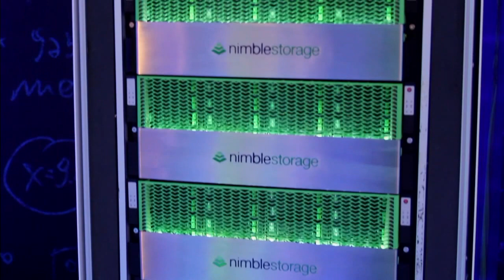Justin Giardina, iland Internet Solutions | Nimble Storage: The Power of Predictive Analytics 2016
01. Justin Giardina, iland Internet Solutions, visits theCUBE!. (00:18)
02. Becoming an Infrastructure as a Service Company. (02:55)
03. The IT Staff at iland Internet Solutions. (04:31)
04. iland's Middleware Development on Open Source and Cisco. (05:14)
05. How Much is iland Leveraging Nimble's Predictive Analytics?. (06:05)
06. Migrating Customers into the Cloud and the Challenge of Legacy. (07:51)
07. Partnerships:  VMware, Cisco, Nimble. (09:45)
08. Justin's Work as Volunteer for Open Source Community Projects. (12:08)
09. How Things Have Changed with Customers. (13:04)

How one company leverages resources to provide big performance with ‘mean and lean’ staffing

by Betsy Amy-Vogt | Feb 23, 2016

With a history in hosting that goes back to the days before the cloud was a buzz, iland Internet Solutions was positioned early on to become a player in the cloud hosting services field. But rather than developing the underlying infrastructure themselves, iland made the decision to stay “mean and lean,” leveraging the technology of its partners Nimble, VMware and Cisco through APIs.

Justin Giardina, CTO of iland Internet Solutions, Inc., joined Jeff Frick and Stu Miniman, cohosts of theCUBE, from the SiliconANGLE Media team, at the Nimble Storage: The Power of Predictive Analytics event in San Francisco.

Big-name reliability, small company staffing

iland navigated the transition from traditional to cloud hosting successfully and is now a global company offering “secure cloud hosting with management, security and compliance built-in.”

While iland provides the overlying platform, its partners are responsible for the underlying infrastructure. Giardina gives one big benefit for this: reliability. The technology offered by iland’s high-level partners is tried and true, and iland can trust it to perform. Another benefit is lower staffing, allowing the company, which has datacenters around the world,  to operate with a staff of only 60 people.

In and out migration

The discussion continued to migration issues and how iland is making it easy for companies on legacy apps to move not just into the cloud, but back out again. Unlike the Hotel California approach taken by competitor Amazon, iland allows migration both ways.

In 2007, iland’s customers’ attitude to the cloud was tentative, with a focus on development and testing. Now the conversation has no ambiguity: “It’s a discussion about when, not should I, shouldn’t I,” said Giardina.